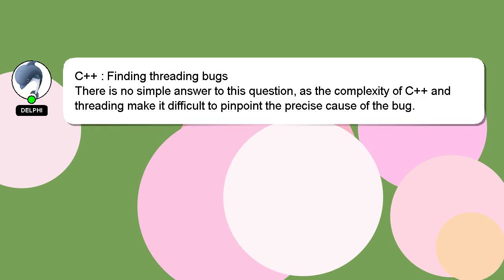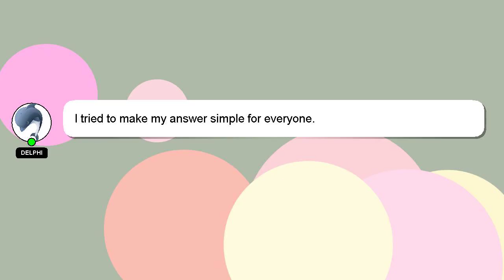C++ : Finding threading bugs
Finding bugs C++ : threading